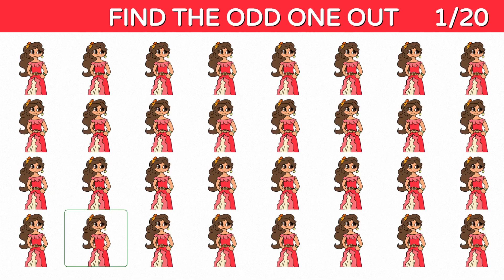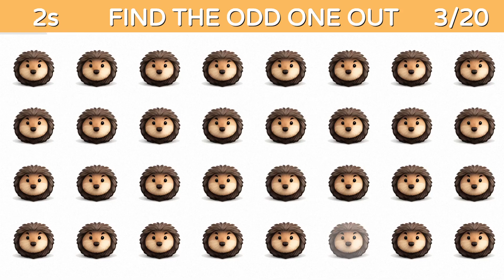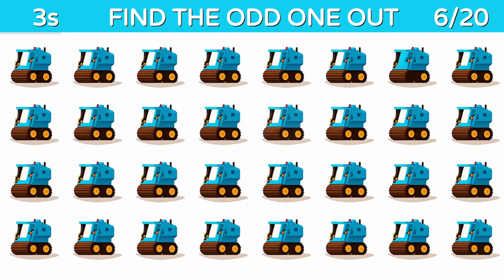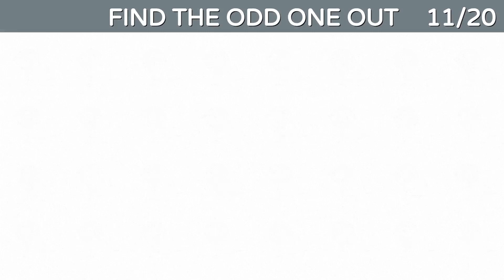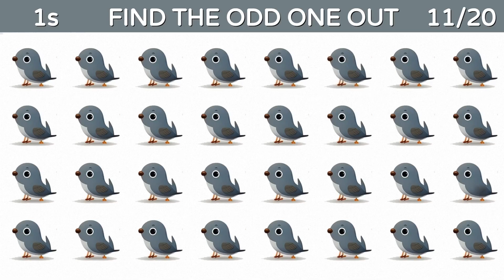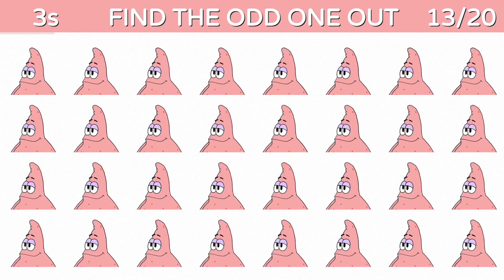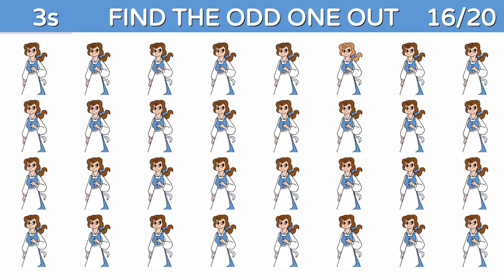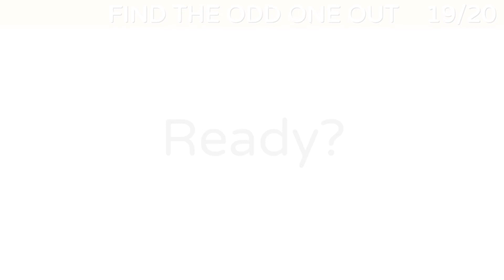Can You Find the Odd One Out 16? Test Your Eyesight with Mind-Boggling Challenge! Emoji Puzzle Quiz